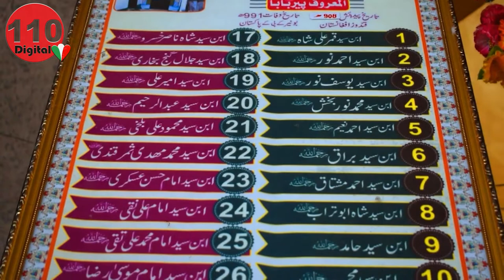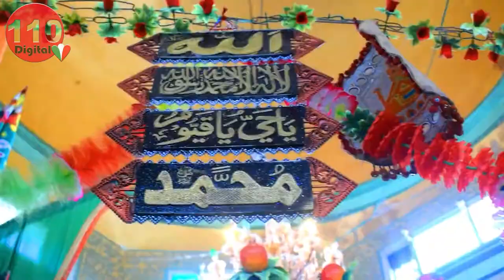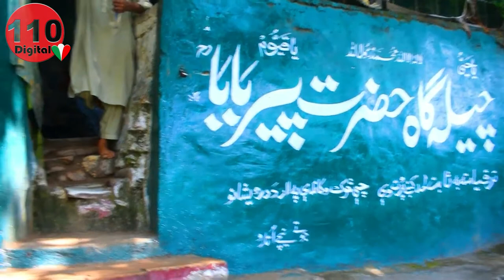Syed Ali Tirimzi pir baba|Documentary voice Mk Muhammad Kashif|12 April 2021|110 News